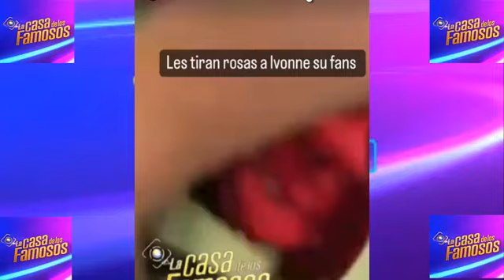LE LLEVAN HELICOPTERO CON ROSAS A IVONNE MONTERO EN LA CASA DE LOS FAMOSOS 2, SEMANA 13